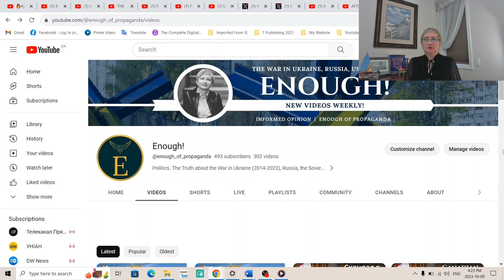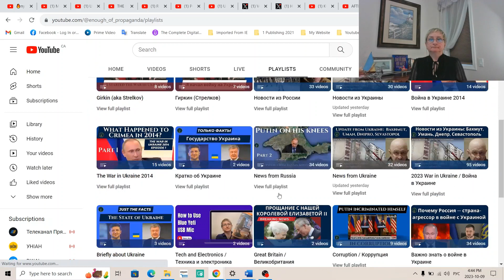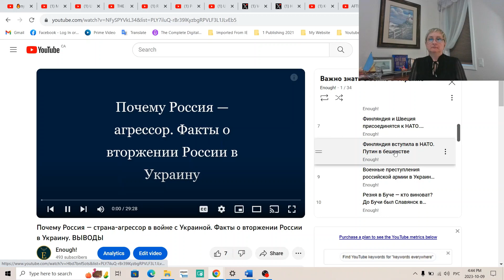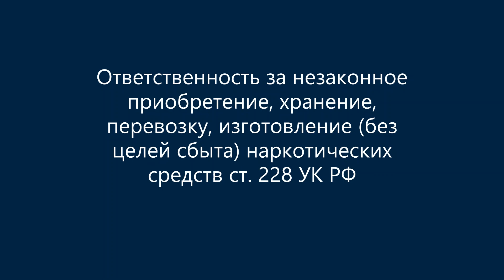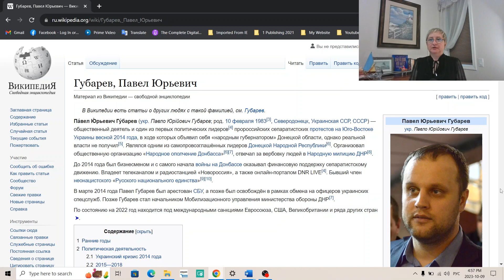Шокирующая речь Путина: угрозы Украине и судьба Пригожина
В этом видео президент России Путин на ежегодном заседании Международного дискуссионного клуба «Валдай» в Сочи, признается перед камерой, что планирует убить украинцев, как только демократические страны прекратят поставлять оружие Украине. Мы услышим новые российские ядерные угрозы; заявления Путина относительно Украины и НАТО, а также его новые комментарии о группе «Вагнера» и смерти Евгения Пригожина.
Мы также исследуем, почему украинцы не сдадутся никогда. Российские пропагандисты и «Z-патриоты» выдвигают идеи геноцида относительно Украины и России. Узнайте, что Павел Губарев предложил сделать с украинцами, и как Маргарита Симоньян, главный редактор RT, предлагает России сбросить ядерную бомбу на Сибирь, чтобы «прекратить работу всех электронных устройств».
Кроме того, мы поговорим о заявлениях Медведева, Шойгу и Лаврова о продолжающейся войне в Украине.

В офисе экс-главы ЧВК «Вагнер» Пригожина нашли при обыске 5 000 грамм (5 кг!) кокаина.
Ответственность за незаконное приобретение, хранение, перевозку, изготовление (без целей сбыта) наркотических средств ст. 228 УК РФ
Кокаин 0,5 грамма - наказывается лишением свободы на срок до 3 лет.
1500 грамм - наказывается лишением свободы на срок от 10 до 15 лет!
Путину известно, что у Пригожина нашли 5 кг. кокаина, но Пригожина и за это преступление не наказали.

На английском языке (россияне и украинцы говорят по-русски):

MORE RUSSIAN SOLDIERS SURRENDERED TO UKRAINE AND PUTIN EXPLAINED WHAT HAPPENED TO PRYGOZHIN || 2023 / УКРАИНЕ СДАЛОСЬ БОЛЬШЕ РОССИЙСКИХ СОЛДАТ, А ПУТИН ОБЪЯСНИЛ, ЧТО ПРОИЗОШЛО С ПРИГОЖИНЫМ || 2023
UKRANIANS DEMOLISHED RUSSIAN ARMOR SOUTH OF AVDIIVKA AFTER A FAILED COUNTER ATTACK || 2023 / УКРАИНЦЫ РАЗРУШИЛИ РОССИЙСКУЮ БРОНЮ К ЮГУ ОТ АВДЕЕВКИ ПОСЛЕ НЕУДАЧНОЙ КОНТРАТАКИ || 2023 год
THE CITY CANNOT BE HELD - RUSSIAN EVACUATIONS HAVE BEGUN FROM TOKMAK || 2023 /
UKRANIAN SPECIAL FORCES LANDED ON CRIMEA - AGAIN || 2023 / УКРАИНСКИЙ СПЕЦНАЗ ВЫСАДИЛСЯ В КРЫМУ - ОПЯТЬ || 2023 год
AFTER CHECHEN SOLDIERS LEFT, RUSSIAN SOLDIERS RUN AWAY FROM KLISCHIVKA AND ANDRIIVKA || 2023 / ПОСЛЕ УХОДА ЧЕЧЕНСКИХ СОЛДАТ, РОССИЙСКИЕ СОЛДАТЫ БЕГУТ ИЗ КЛИЩЕВКИ И АНДРИЕВКИ || 2023 год